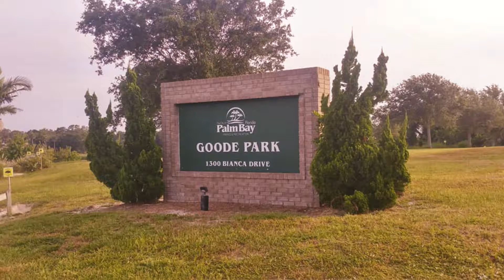KBB Goode Park July 14, 2018 Large